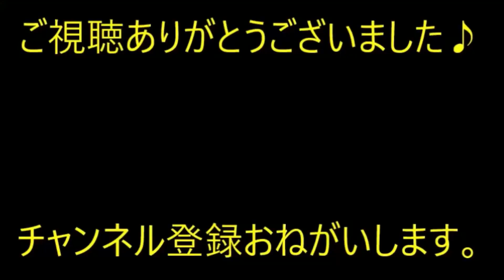【修羅場】 兄が２度目のフリン →兄「離婚するしかないなーｗﾆﾔﾆﾔｗ」兄嫁「そのつもり」兄「え、えっ」 → 結果…【痛快・スカッとジャパン】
※動画音楽
　LAMP BGM　様